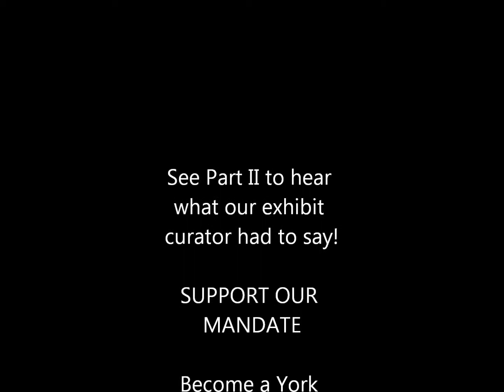New England Planters at Maugerville / Sheffield 1763 -- 2013 Part 1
Part 1 of 2 videos.  Speakers in this video include A. Fred White (President, York Sunbury Historical Society), Pam Lynch (MLA, Fredericton-Fort Nashwaak) and Larry Gullison (Maugerville Heritage Commemoration Committee).

On Saturday, July 6th the Fredericton Region Museum opened "The New England Planters at Maugerville / Sheffield 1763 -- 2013" Exhibition. The exhibit celebrates the 250th anniversary of Maugerville by showcasing the lives of the early settlers at Maugerville and Sheffield, starting with the New England Planters, the arrival of the Loyalists, and the later division of the region into Maugerville and Sheffield.
The area has a diverse history, influenced by groups such as the New England Planters, the Loyalists, the Irish, and the Dutch. Through more than two centuries of conflict, cooperation, and community-building, these groups shaped the history of one of New Brunswick's earliest English settlements.

Local pride and community spirit has led the Maugerville community to preserve and protect its heritage over the last 250 years. The exhibit underlines the importance of Maugerville in New Brunswick history. As the exhibit's curator Robert McNeil notes, the names of Maugerville's founding families "are spread around our province and beyond. Their origins have largely been forgotten except for the family genealogies of those who have researched their descendants." Rooted in local history, this exhibit helps to bring the heritage of these families to life, celebrating a key piece of New Brunswick's history that would be lost without this local support.

A part of our local history, this piece in the Maugerville 250th Anniversary acts as a key event in the celebration of the history of New Brunswick. The exhibit features agricultural implements and photographs touching on the foundational history of the region. McNeil notes, "On the 250th anniversary of their [the Planters] settlement in Maugerville, it is necessary for us to recognize their contributions to the province as the first English farming settlement on the St. John River."

The exhibit is semi-permanent and will be on display for five years. The Fredericton Region Museum would like to thank the York Sunbury Historical Society Exhibits Committee and the Johnson Avenue Senior's Group for their help in preparing the exhibition.